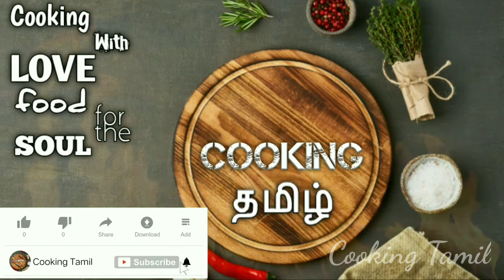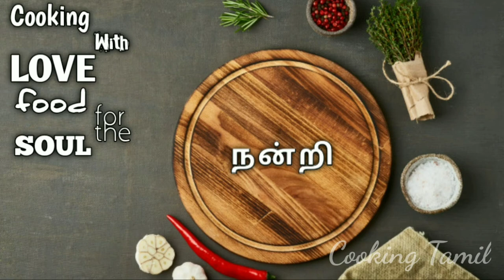Kathirikai kulambu in tamil | Brinjal Gravy in tamil | Brinjal recipe tamil | Brinjal curry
சாதத்திற்கு தொட்டுக் கொள்ள நிறைய சைடு டிஷ்கள் உள்ளன. பெரும்பாலானோர் விரும்பி சாப்பிடுவது புளிக் குழம்பு தான். அத்தகைய குழம்புகளில் நிறைய வகைகள் உள்ளன. ஆனால் அதில் கத்திரிக்காயை வைத்து செய்யக்கூடிய குழம்பானது மிகவும் அருமையாக இருக்கும். அதிலும் இதனை சாதத்துடன் பிசைந்து, மதிய வேளையில் சாப்பிட்டால், வயிறு நிறைந்துவிடும். மேலும் கத்திரிக்காய் குழம்பு செய்வதில் நிறைய முறைகள் உள்ளன. இப்போது அவற்றில் ஒன்றான கத்திரிக்காயை வதக்கி செய்யும் முறையை எப்படி செய்வதென்று பார்ப்போமா!!!

Friends please do try this  Brinjal curry at home and please post your feedback in the comments below.

Cooking With LOVE Food FOR the SOUL

More Delicious Recipe  Watch In English Language

Facebook Cooking Tamil

Facebook Cooking